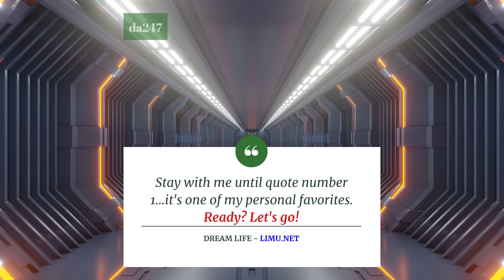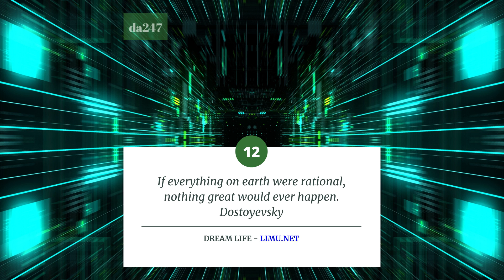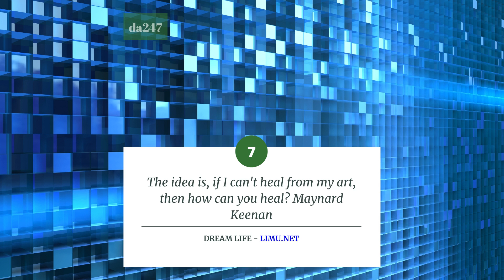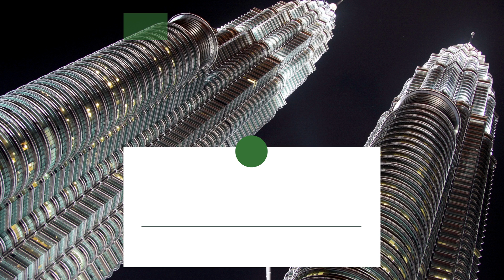Fear of The Future? 18 Motivational Quotes To Improve Your Fear Of The Future! (AFFIRMATIONS)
Here are your motivational quotes for fear of the future.

This affirmation session is filled with 18 motivational quotes for increased optimism, resilience and adaptability!

I'm Addison the Ambassador Manager for DailyAffirmations247. I'm just curious, do you like the Law of Attraction?

We are giving away copies of our Dream Life Manifestation program to new followers as a thank you! If I gave you the link would you check the program out?